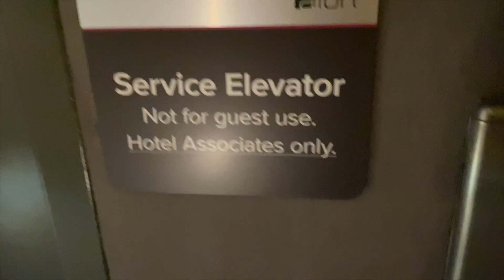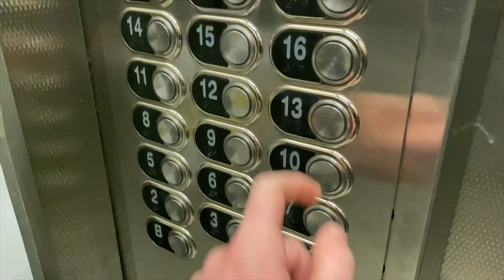Modernized Westinghouse Service Elevator @ The Aloft Hotel, Fort Worth, TX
This is the first locked off service elevator I have seen! It makes sense, because this car serves all 19 floors of this building (offices, and the hotel).